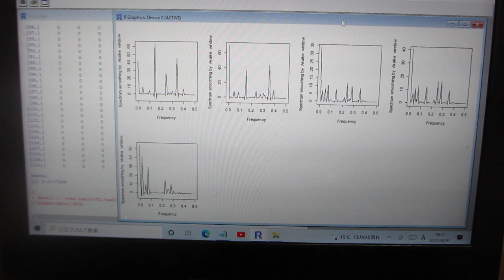超音波の音圧・振動データから、新しい超音波利用を導く（バイスペクトルの変化による非線形現象の評価技術）